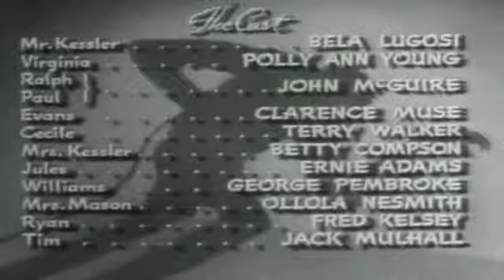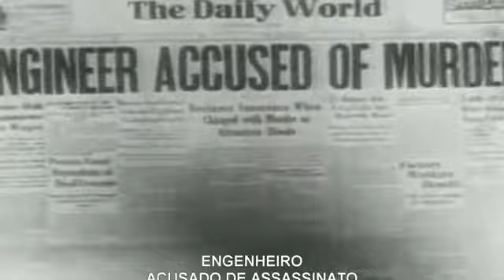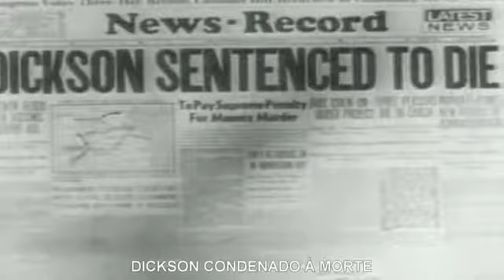O FANTASMA INVISIVEL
UM FILME DE 1941 -